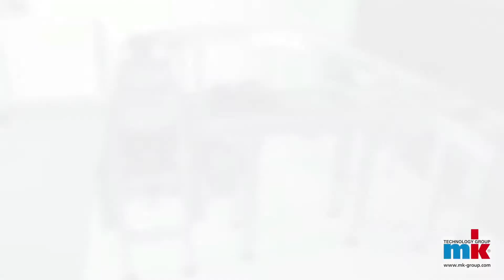mk Versamove - Werkstückträgerumlaufsysteme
Versamove ist ein modulares, auf die Kundenanforderung optimal abgestimmtes Werkstückträgerumlaufsystem. Eingeteilt nach drei Gewichts- und Größenklassen (standard, plus und ultra) steht für jede Anwendung immer das richtige System zur Verfügung.